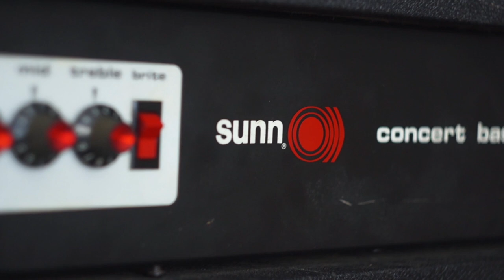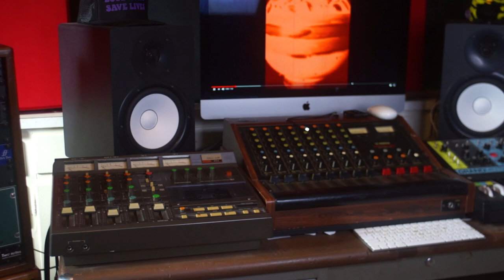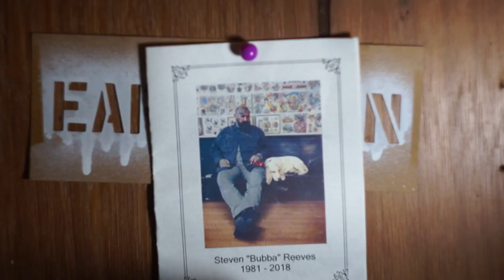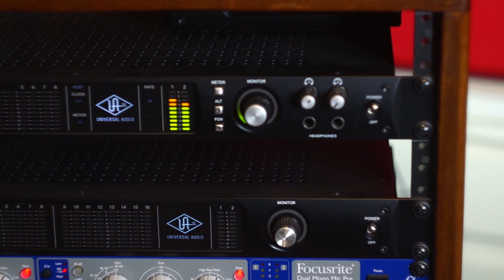Flathead Sound Promo Video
Video highlighting Flathead Sound.  A recording studio in North Central Texas.
Video by Timmy A Coufal